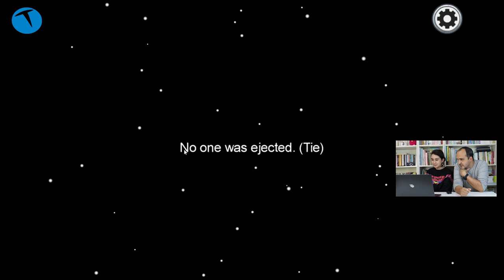Nasıl oynandığını anlamadığımız oyun: Among Us - Oyun Canavarı #33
Monster Notebook katkılarıyla hazırladığımız Oyun Canavarı programımızın bu haftaki bölümünde son dönemde popüler olan Among Us isimli oyunu oynuyoruz. Oyunu Teknolojioku Yayın Yönetmeni Özgür Çetin'in kızı Ayşe Nil Çetin ile oynuyoruz.

4-10 kişi arasında oynanabilen oyunu isterseniz kendi sunucunuzda, isterseniz online olarak oynayabiliyorsunuz. Uzay gemisinde bulunan kişiler arasında bir adet Sahtekar (oyundaki ismi İmpostor) bulmaya dayanan oyunda bu sahtekar bulunursa oyun bitiyor. Bu sahtekar her kimse oyuncuları tek tek yok etmeye başlıyor ve oyuncular onu bulup uzaya gönderirse oyun kazanılmış oluyor. Aksi taktirde eğer bu Sahtekar bulunmazsa oyunu o da kazanabiliyor.

Mobil sürümü ücretsiz olan Among Us oyunun bilgisayar sürümü ise Steam üzerinde 10.5 TL'ye satılıyor.